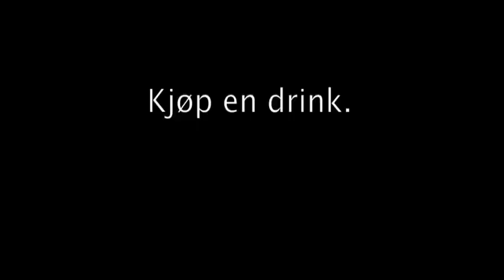Kostymerenn_2010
Kostymerenn fra Wadahl Høgfjellshotell, påsken 2010.